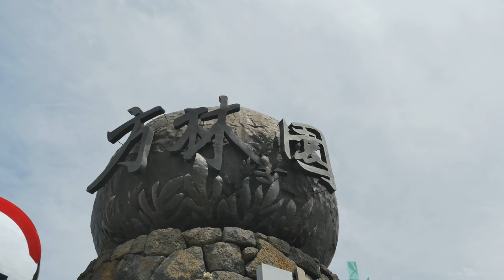방림원 - 무료공유영상(제주삼촌)